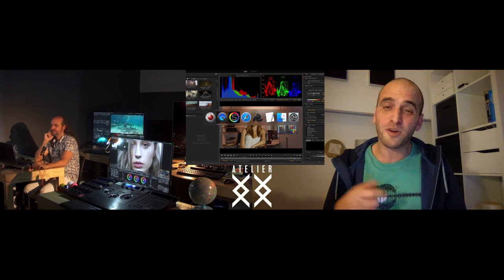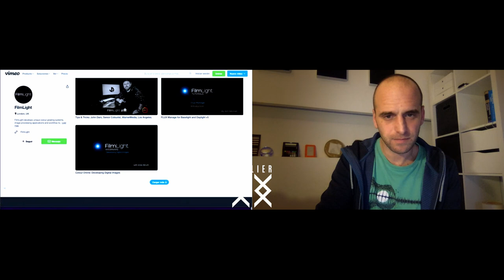Daniele Siragusano entrevistado por Edi Walger. ColorDoctor.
Daniele Siragusano es Ingeniero de Imagen para FilmLight, y desarrolla Baselight que es la herramienta más especializada en Color Grading. Charlamos acerca de la diferencia entre Ciencia del Color y la Ingeniería, la sobreinterpretación acerca de los fundamentos de la colorimetría, los espacios de trabajo de los operadores de color en relación a su comportamiento orgánico, las diferencias entre LUTs, PFE y transformaciones diferenciadas de las que no tienen un objetivo creativo, nuevos dominios espaciales a tener en cuenta y la diafonía entre los canales que definen estos dominios, sus nuevos desarrollos acerca de controles en espacios de color perceptualmente uniformes para futuras versiones, el ecosistema que propone FilmLight para intercomunicar el grading de manera total con las aplicaciones de composición y edición más populares, y su perspectiva de dónde nutrirse como colorista logrando así un excelente balance entre Arte, Ciencia y Tecnología.